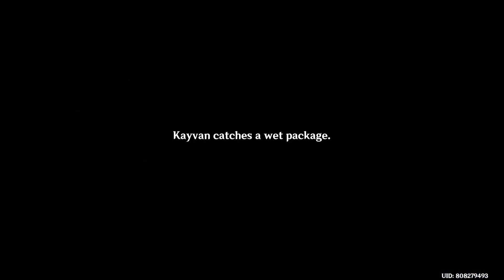Gs Sumeru dailies : Supreme Hookshot? (Sunsettia, Wheat, Special Bird Egg)